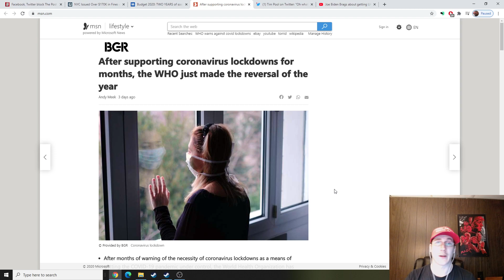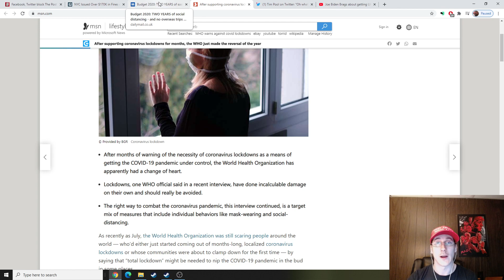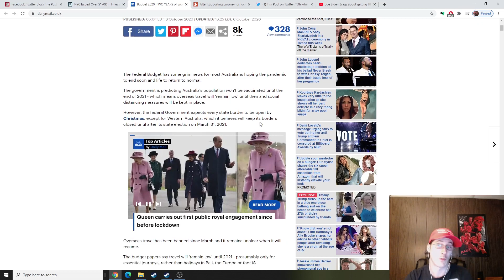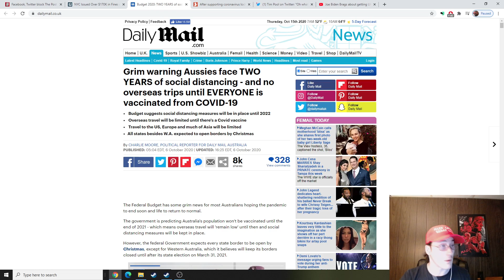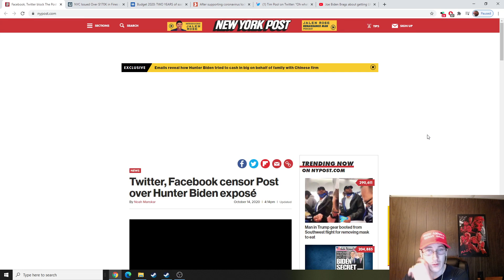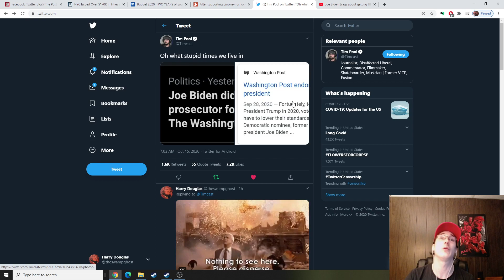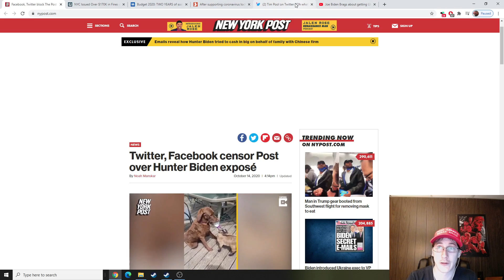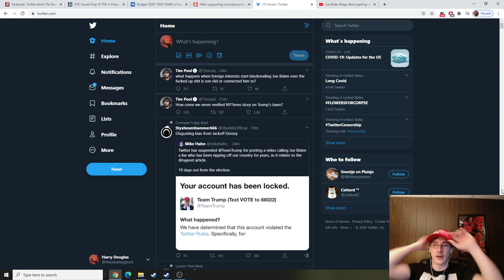October Surprises: Covid Lockdowns Are Bad, Biden's Emails Get Exposed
October is heating up. The WHO came out saying COVID lockdowns are a bad idea, yet governments around the world keep moving forward with harsh lockdown restrictions. Is this really about stopping the virus?

Also Hunter Biden's emails surface which strengthen the evidence connecting Joe Biden to Hunter's business dealings, and the Quid Pro Quo in the firing of the Ukrainian prosecutor who was investigating corruption within the company Hunter was a board member of.   Go to 17:00 for Hunter's emails.

Facebook and Twitter are censoring this story and are locking the accounts of people who share it. Not biased at all right? They claim its hacked material when it isn't.